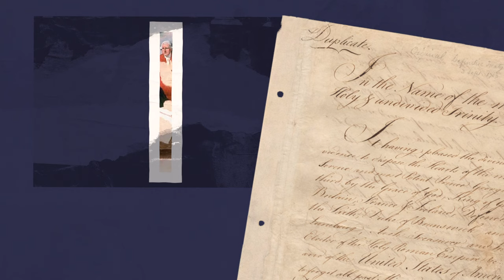Thayendanega: Native American Warrior, AKA Joseph Brant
Warrior, scholar and diplomat, Joseph Brant was a powerful leader of the Mohawk Nation. Forced to choose sides at the outbreak of the Revolutionary War, he fought for the future of his people until his death.